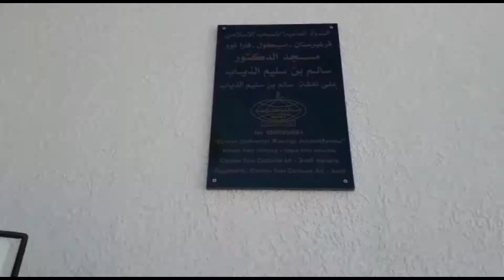21.10.2019. مسجد الدكتور سالم بن سليم الذياب